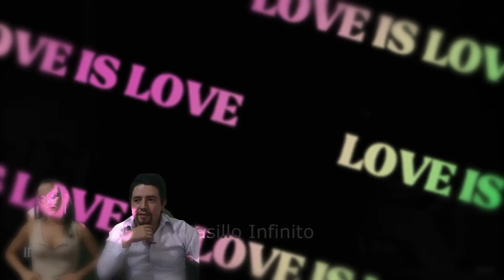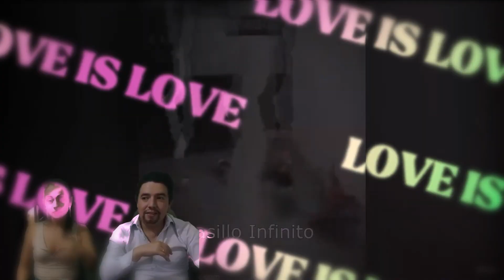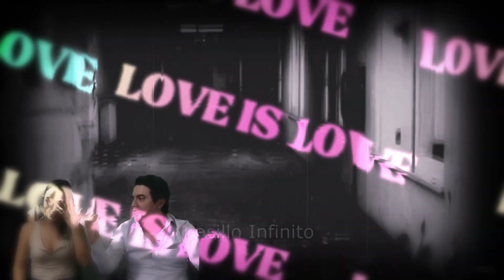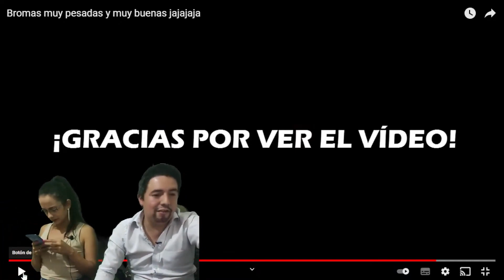Reacción a LAS MEJORES BROMAS DE MIEDO👻| Cámaras de seguridad PARANORMALES **lloramos del susto**😭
Amigos, hemos reaccionado LAS MEJORES BROMAS DE MIEDO👻 y Cámaras de seguridad PARANORMALES **lloramos del susto**😭, por que esos fantasmas estaban muy terribles.